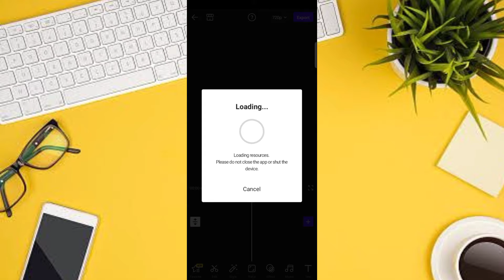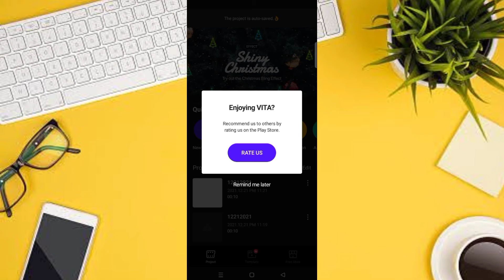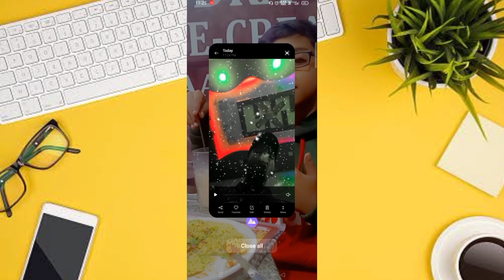Snowfall effect video editing | aesthetic Snowfall effect video editing / Reels vid | Power Tube...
Snowfall effect video editing

aesthetic Snowfall effect video editing

Vita app